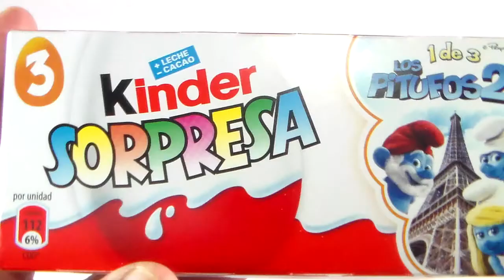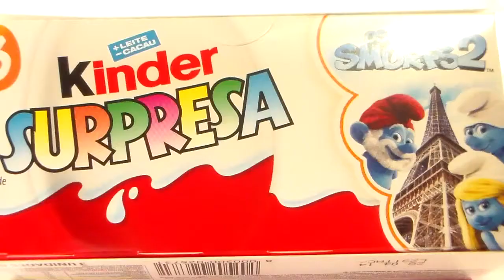KINDER SURPRISE EGGS DISNEY PRINCESS,SMURFS 2,MONSTER AT UNIVERSITY HUEVOS KINDER PITUFOS 2